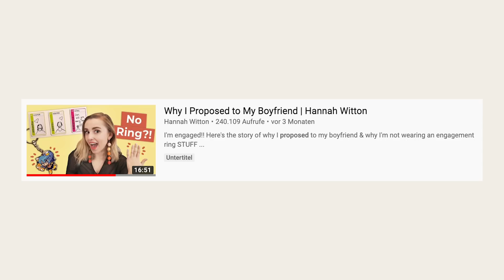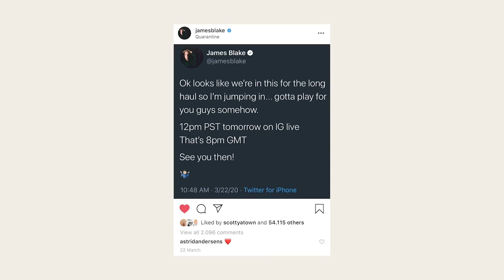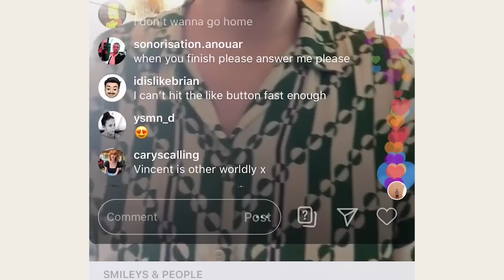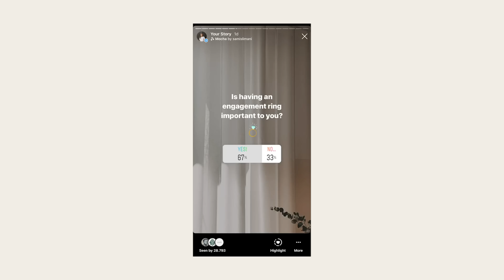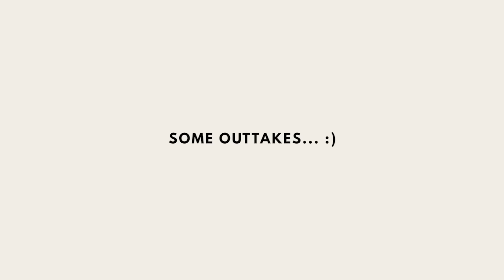I Proposed to My Boyfriend... And He Said Yes!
Expand to view TIMESTAMPS ↴

We are engaged! We thought we'd share our story with you to maybe encourage you to question social norms around marriage and proposals. There is no one-size-fits-all, we are all different and should be allowed to write our own rules, without feeling obligated to follow any life script.

I decided to propose to my boyfriend during a James Blake Instagram Live concert - watch the video to find out how/why. A huge thank you goes to all our friends and family who helped me, encouraged me and showed us so much love during this big milestone.

▸ Timestamps
01:00 The story of how we met + started dating
04:43 When and how I decided to propose
05:30 The preparation for the proposal (the initial plan)
09:24 Answering the question of how old we are
10:47 How I proposed (the plan B)
12:30 Scott's reaction
15:50 How did we feel afterward?
17:17 Second proposal?
17:57 The ring
18:50 Will he propose back and will I wear a ring?
20:55 How do you know you want to marry someone?
22:40 DOG LOVE
24:20 Should women propose to men?
25:00 Reactions to the proposal
26:15 Who took our engagement photos?
27:12 Wedding plans?
27:35 Thoughts on marriage/weddings in general
29:50 Outtakes

White Top

▸ Song/Video Credits
Track: I'll Come Too  Artist: James Blake